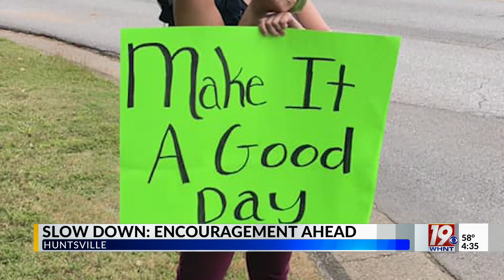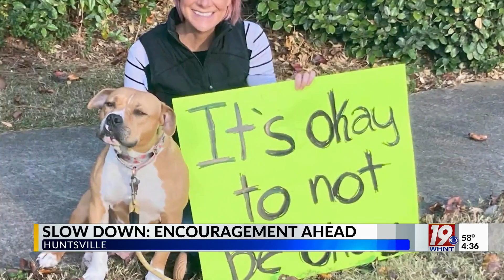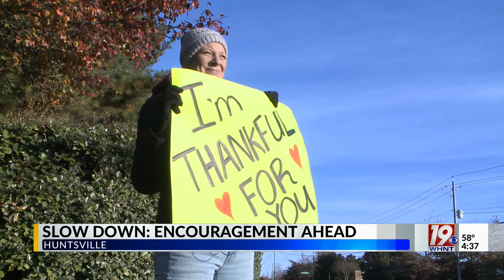Cancer Patient Spreads Joy with Signs of Encouragement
A south Huntsville woman is brightening up the morning drive for her neighbors. This Thanksgiving week, we're grateful for her example of encouragement.